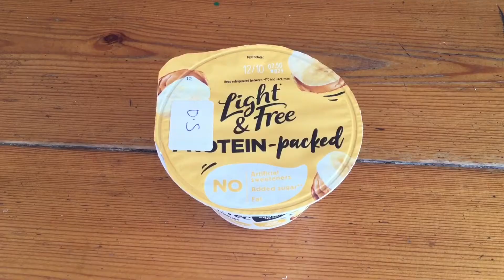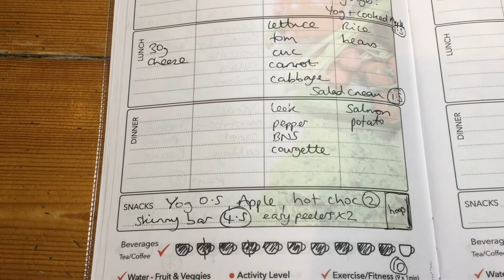What I ate today with Slimming World | Staying on plan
Welcome to this what I eat in a a day to lose weight with Slimming World.
I’m Emma and I have lost 6 stone so far following the Slimming World plan. I have kept the weight off for 4 years and now would like to lose another stone so am making these videos to help motivate myself. I also hope it may help others.